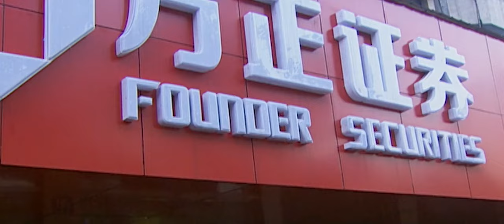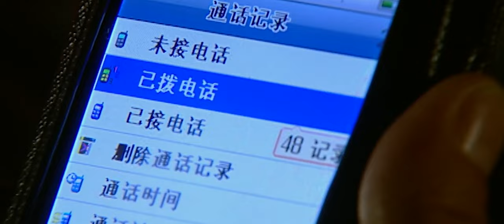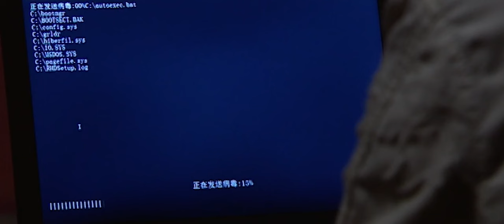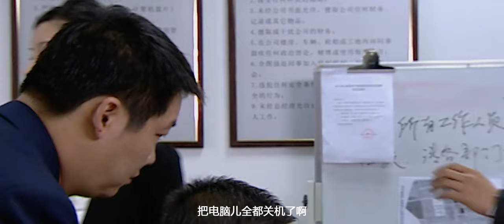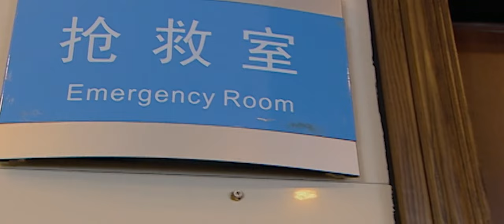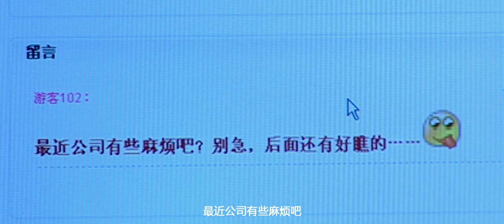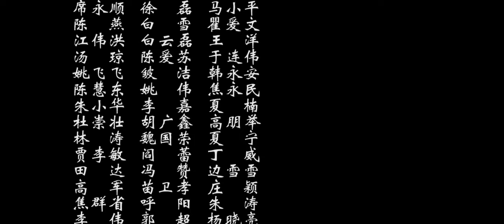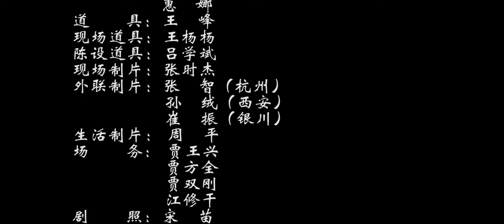【FULL】EP10 飞吧！骚年 Fly The Youth 吴奇隆/聂远/薛佳凝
中文剧名：飞吧！骚年 / 爱在飞                        英文剧名：Fly The Youth
主演：吴奇隆 / 聂远 / 薛佳凝
剧情简介：富裕起来的浙江商人纷纷以拥有自己的私人飞机为荣，巨大的市场吸引了世界各地的私人飞机供应商来瓜分这份蛋糕。霹雳神鹰企业董事长许大志从小爱好飞行，他希望与大家一起为中国的私人飞行事业做出贡献。季浩伟是以霹雳神鹰执行总经理的身份请各大厂商在三个月内提交计划案，由神鹰挑选最佳合作对象。然而，邝美媛的出现，使他与天使之翼集团总经理谷杰都陷入无法自拔的爱情泥淖中。邝美媛、季浩伟与谷杰，这三个企业新贵，各以不同的风格驰骋商场。他们以年轻人的热情拥抱生活，享受生活，他们开着飞机去探险，去支教，去抢救山村的病人，去沙漠寻找失踪的大学生等等,在事件中收获到不同的爱情.